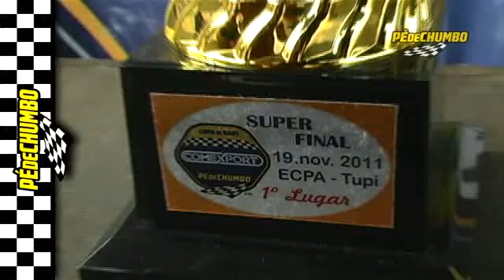Kart PdC 2011 - Marcelo Marusso Campeão 2011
Uma das melhores, se não a melhor prova da categoria do ano de 2011. Quatro pilotos na briga pelo título: Nino Rigue, Alexandre Bassora, Marcelo Marusso e Eraldo dos Santos. Uma prova disputadíssima que levou muitos parentes, amigos e apaixonados pelo kart no ECPA no dia 19 de novembro de 2011. N. Rigue largou na pole, Eraldo em segundo, M. Marusso em terceiro e A. Bassora na última colocação. N. Rigue largou bem e manteve a ponta e os outros se mantiveram na mesma colocação, depois da relargada M. Marusso em uma manobra arrojada pulou na frente de eraldo e depois de N. Rigue e se manteve na frente até a bandeirada final, sagrando-se Campeão 2011. A equipe de Wado Pellizoni registrou tudo, acompanhe!